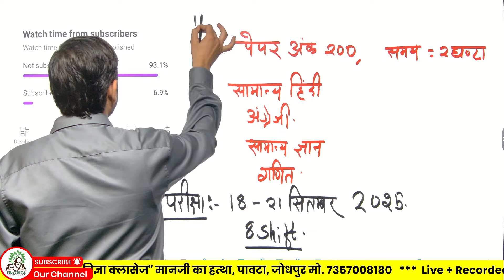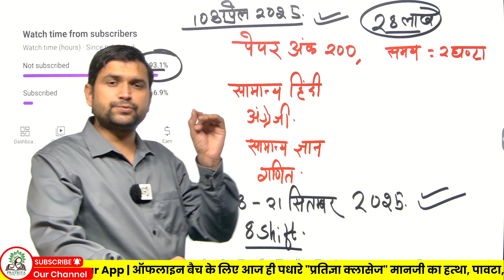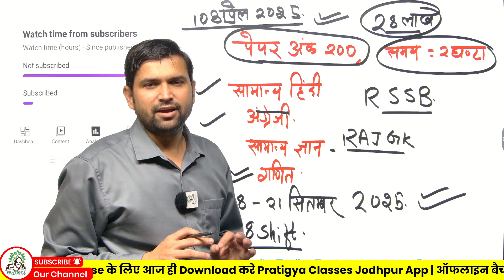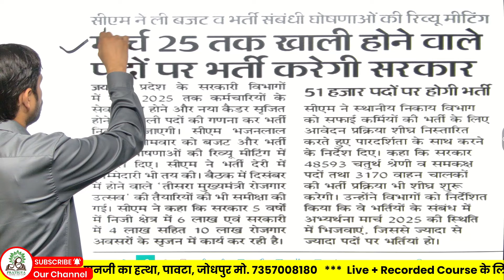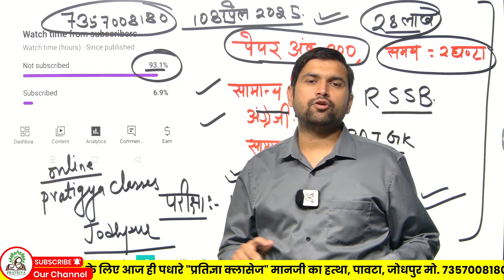राजस्थान चतुर्थ श्रेणी भर्ती 2024 | 4th Grade Vacancy | Chaturth Shreni Karamchari Exam kab hoga?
Rajasthan Chaturth Sreni Karamcharti Bharti Latest Update , 4th grade total seats , rajasthan fourth grade vacancy latest details, rajasthan chaturth sreni karamchari bharti ki puri update , rajasthan chaturth sreni karamchari bharti me total seats kinti hogi,

राजस्थान चतुर्थ श्रेणी भर्ती 2024 | 4th Grade Vacancy |  Rajasthan Chaturth Sreni Karamcharti Post?
राजस्थान चतुर्थ श्रेणी भर्ती 2024 | 4th Grade Bharti Syllabus |Chaturth Shreni Karmchari Bharti 2024

राजस्थान चतुर्थ श्रेणी कर्मचारी भर्ती 2024🔴4th Grade vacancy rajasthan Syllabus/Job Profile/Salary😱
 लो आ गई चतुर्थ श्रेणी भर्ती भी |परीक्षा स्कीम और सिलेबस जारी | यह रहेगा सिलेबस | यहाँ से पढ़ना है ☝🏻

राजस्थान चतुर्थ श्रेणी भर्ती 2024
rajasthan chaturth shreni karmchari bharti syllabus
 rajasthan chaturth shreni bharti
rajasthan chaturth shreni karmchari syllabus चतुर्थ श्रेणी कर्मचारी पाठ्यक्रम
rajasthan chaturth shreni syllabus
Rajasthan chaturth shreni
rajasthan 4th grade bharti syllabus
4th Grade Bharti Syllabus
rajasthan chaturth shreni karmchari bharti kya hai
rajasthan chaturth shreni karmchari bharti, Ashu gk trick
rajasthan 4th grade bharti ashu sir
ashu sir
राजस्थान चतुर्थ श्रेणी कर्मचारी भर्ती 2025
राजस्थान चतुर्थ श्रेणी कर्मचारी भर्ती 2024
rajasthan new vacancy
चतुर्थ श्रेणी कर्मचारी भर्ती राजस्थान 2024
rajasthan 4th grade salary
rajasthan 4th grade
rajasthan 4th class bharti 2024
🔴राजस्थान चतुर्थ श्रेणी कर्मचारी भर्ती 2025 rajasthan new vacancy 2025
 rajasthan 4th grade bharti
rajasthan 4th grade vacancy 2024
rajasthan 4th class vacancy
rajasthan 4th grade bharti latest update rajasthan 4th grade bharti exam date
राजस्थान चतुर्थ श्रेणी कर्मचारी सैलरी ,कार्य, प्रमोशन, पेंशन ?? | RAJASTHAN 4th GRADE VACANCY 2024
राजस्थान चतुर्थ श्रेणी कर्मचारी भर्ती 2025,rajasthan new vacancy 2024,राजस्थान चतुर्थ श्रेणी कर्मचारी भर्ती 2024,rsmssb calendar 2024 25,rajasthan new vacancy,rajasthan new government vacancy 2024,चतुर्थ श्रेणी कर्मचारी भर्ती राजस्थान 2024,चतुर्थ श्रेणी कर्मचारी,rajasthan 4th grade salary,rajasthan 4th grade,rajasthan 4th class bharti 2024,🔴राजस्थान चतुर्थ श्रेणी कर्मचारी भर्ती 2025,60,000 पदों पर होगी भर्ती,rajasthan chaturth shreni karmchari vacancy 2024

सरकारी स्कूल चपरासी भर्ती 2024,राजस्थान स्कूल चपरासी भर्ती 2024,ग्रामीण टीचर भर्ती 2024,सर्व शिक्षा अभियान भर्ती 2024,chaprasi bharti 2024,राजस्थान स्कुल चपरासी भर्ती 2024,राजस्थान स्कूल चपरासी भर्ती - 2024,राजस्थान स्कूल चपरासी नई भर्ती 2024,राजस्थान स्कूल चपरासी भर्ती 2023,राजस्थान स्कूल चपरासी भर्ती कब आएगी,peon recruitment 2024,राजस्थान स्कूल चपरासी भर्ती परीक्षा तिथि घोषित,राजस्थान स्कूल चपरासी भर्ती कब फार्म भरे जाएंगे,

चतुर्थ श्रेणी कर्मचारी भर्ती राजस्थान 2024,चतुर्थ श्रेणी कर्मचारी भर्ती,चतुर्थ श्रेणी कर्मचारी,राजस्थान चतुर्थ श्रेणी भर्ती नियम,राजस्थान चतुर्थ श्रेणी कर्मचारी भर्ती,चतुर्थ श्रेणी कर्मचारी भर्ती राजस्थान,🔴राजस्थान चतुर्थ श्रेणी कर्मचारी भर्ती,राजस्थान चतुर्थ श्रेणी कर्मचारी भर्ती ताजा खबर 2024

चतुर्थ श्रेणी कर्मचारी भर्ती राजस्थान 2024,राजस्थान सफाई कर्मचारी भर्ती में कितनी तनखा मिलती है,चपड़ासी की सैलरी कितनी होती है,चतुर्थ श्रेणी कर्मचारी,इन्टर कालेज चपरासी भर्ती,सफाई कर्मियों को क्या काम करना रहता है,चपरासी की सैलरी,चपरासी की भर्ती,सफाई कर्मी की छुट्टी कितनी मिलती है

चतुर्थ श्रेणी कर्मचारी की सैलरी क्या होती है ,